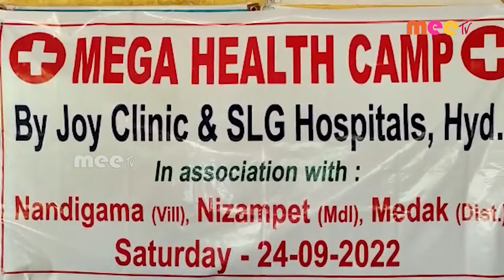ఉచిత మెగా వైద్య శిబిర0